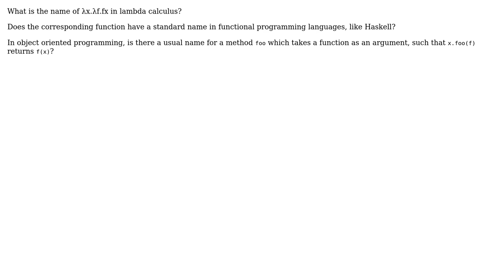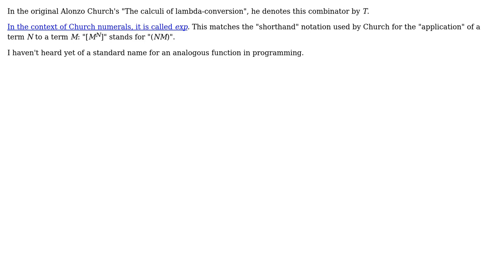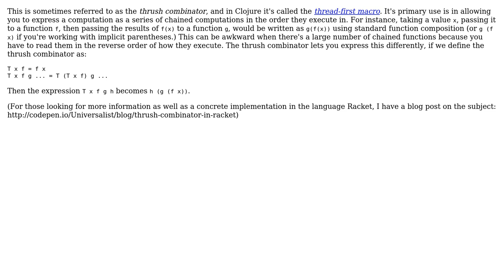What is the name of x. f.fx (like reverse apply) in lambda calculus? Does the corresponding...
Software Engineering: What is the name of x. f.fx (like reverse apply) in lambda calculus? Does the corresponding function have a standard name in programming?

With thanks & praise to God, and with thanks to the many people who have made this project possible! | Content (except music & images) licensed under CC BY-SA | Music | Images & others | With thanks to user Petr user Jack user IAE user Dan D. user Alexey and the Stack Exchange Network Trademarks are property of their respective owners. You are responsible for your own actions.